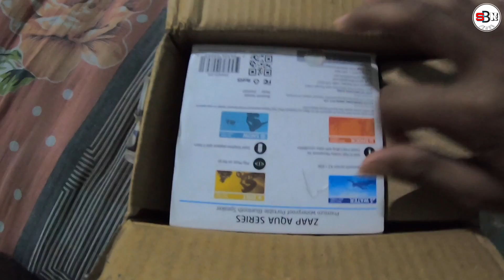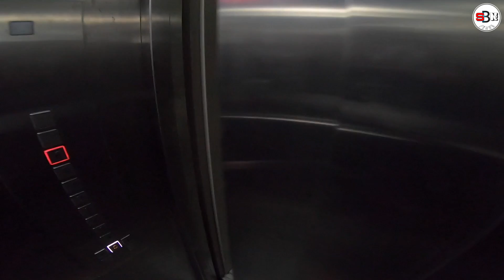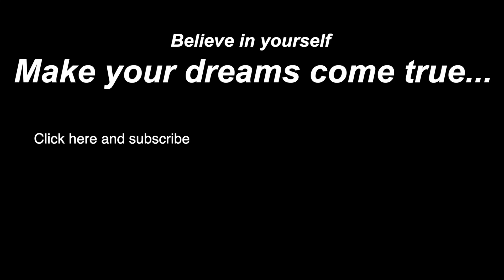R15 V3 vs Pulsar 220f 🔥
If you wants to buy Zaap Speaker then here is the